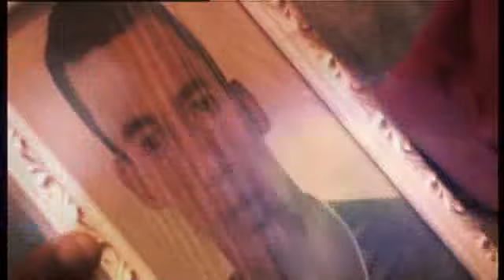coracao do Brasil / trailer video favela rio de janeiro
trailer for coracao do Brasil a reportage based on the idea and filmed by Ben Lievens in coproduction com muito prazeres and Ibiss. produced by Bonhanssa and directed by Hans dessers